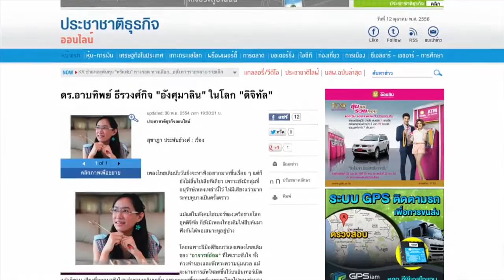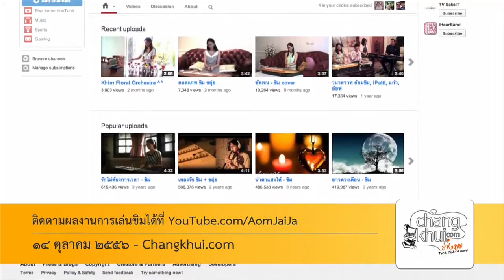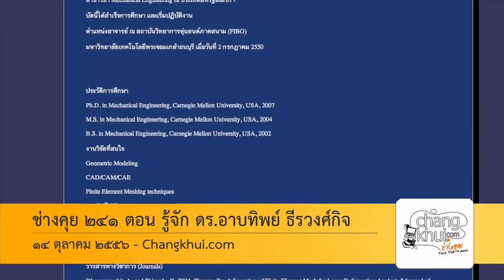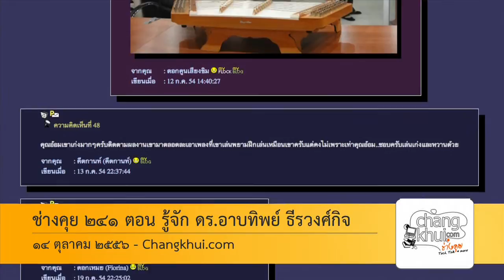ช่างคุย ๒๔๑ รู้จัก ดร.อาบทิพย์ ธีรวงศ์กิจ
ได้ยินชื่อเสียงการเล่นขิมของเธอมานาน และเธอก็กำลังจะมีมินิคอนเสิร์ตเล็กกับคุณพัชร เกิดศิริ แห่งวง iHear เราก็เลยเชิญ ดร.อาบทิพย์ ธีรวงศ์กิจ มาเล่าให้ฟังถึงที่มาที่ไปของการเล่นขิม ผ่านการฝึกปรือจากตักศิลาใด ติดตามเธอได้ใน และคลิปการแสดงของเธอที่